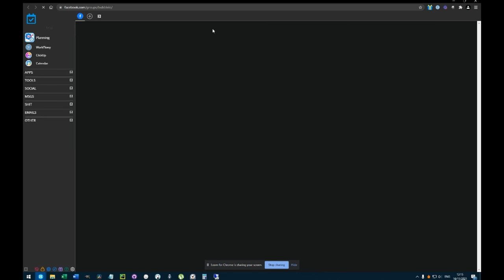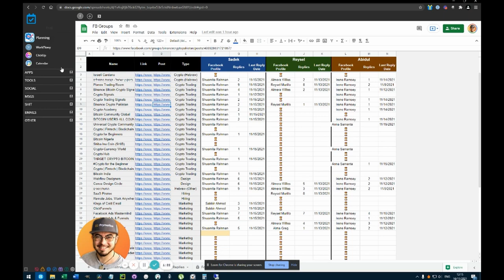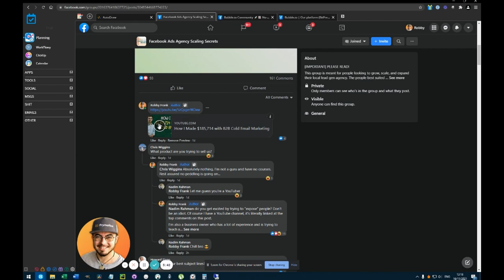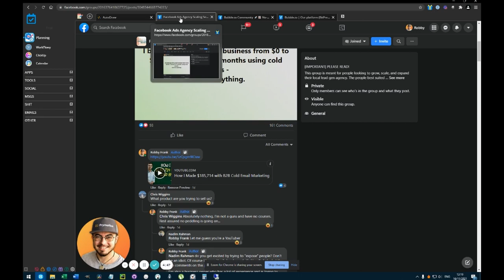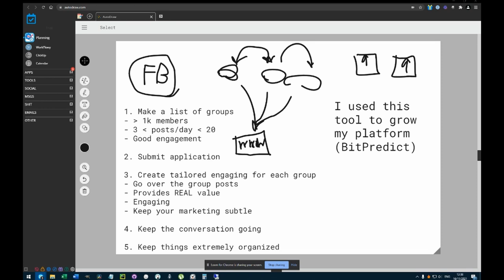B2B Lead Generation Strategies [2/5] - FB Groups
In this video, I'll explore the second strategy for growing a B2B business - using FB groups.

NOTE: I FOUND OUT POST-RECORDING THAT WRONG MIC WAS USED; SORRY BUT I'M NOT RECORDING AGAIN - HAVE FUN!

Although organic reach might be on the downturn for most businesses, Facebook Groups are a brilliant way to reach customers without being confined by the platform’s algorithm.

The big advantage of Facebook groups is that there is a large number of users with a focus on one topic in one place. It is easier to engage in open communication with group members and develop a conversation with them, whether with your post or theirs, you can comment on the contributions of other members and get to know your product or service.

A Facebook page is considered a one-way communication platform. Facebook groups, on the other hand, make it possible to effectively connect with members, they are an easy source of information about the target market and the interest and needs of users.

Timestamps:
- 00:00 - Introduction
- 00:38 - FB Groups
- 01:44 - Benefits
- 04:53 - Downsides
- 08:07 - Getting Started

- Robby

Purchase my autobiography: